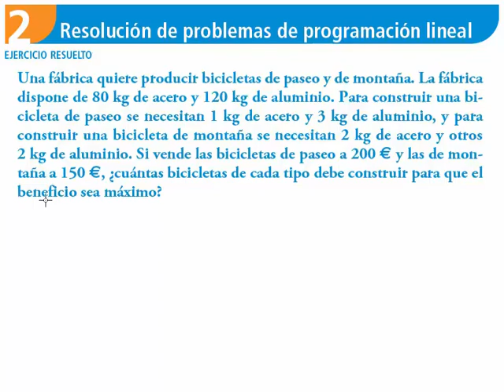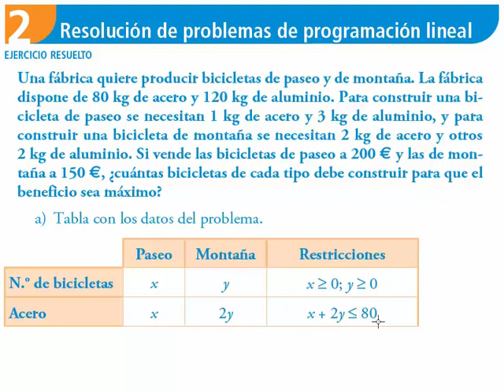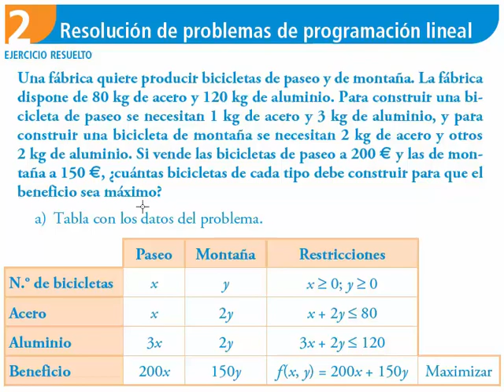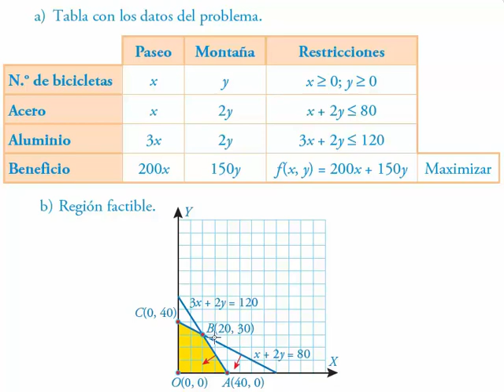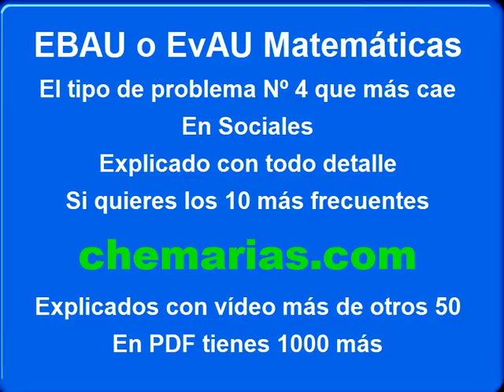EBAU o EvAU Matemáticas Sociales: Programación lineal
El tipo de problema Nº 4 que más cae
En Sociales
Explicado con todo detalle
Si quieres los 10 más frecuentes
Explicados con vídeo más de otros 50
En PDF tienes 1000 más